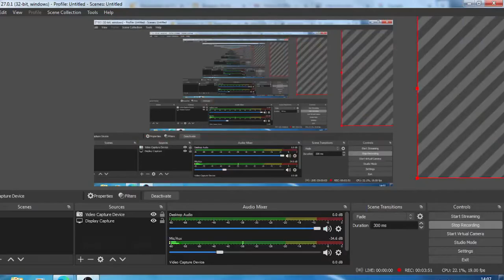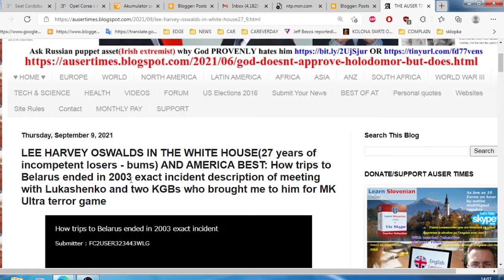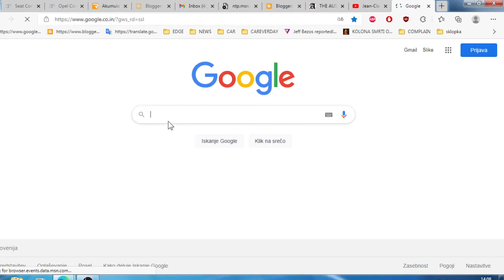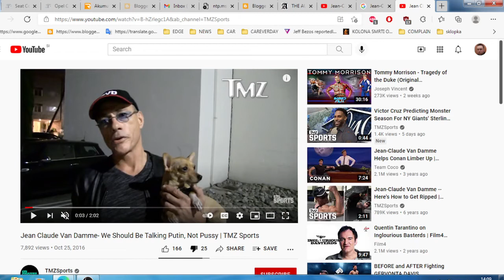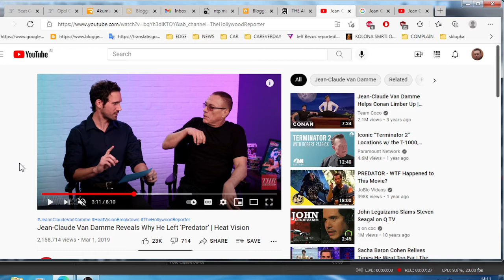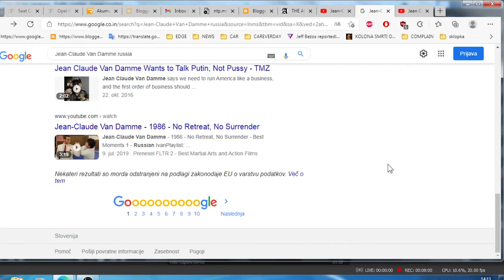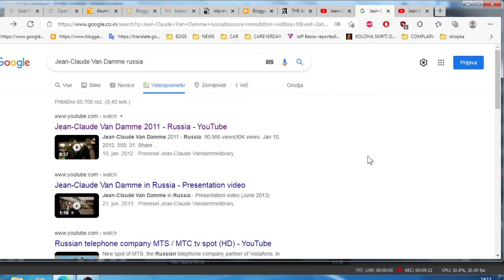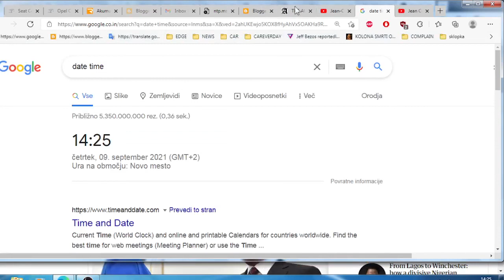Videos about how trips to Belarus ended in 2003 with Lukashenko fight are out and I do like to get a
@Jean-Claude Van Damme - it would be really nice if you could please hand me that video about Lukashenko or to have one published for me. Thank you